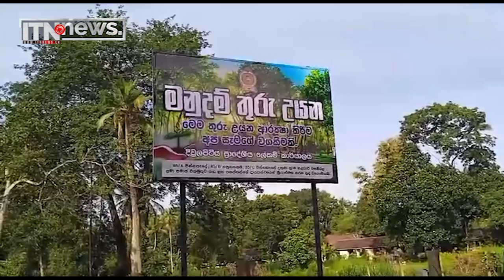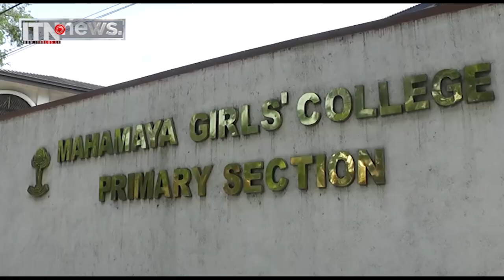පුවත් කෙටියෙන් - ශ්‍රී ලංකා නිපුණතා එක්ස්පෝ ප්‍රදර්ශනය